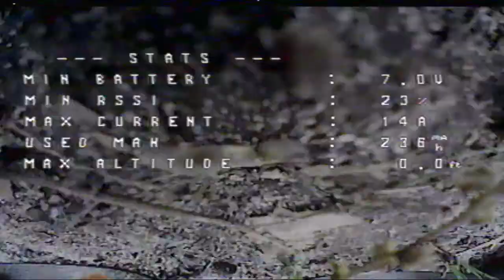Aurora 90 Flip of death issue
This video shows some examples of the Eachine Aurora 90 quadcopter having an issue where it will enter an unrecoverable death spiral into the ground. The condition seems to be triggered by a flip or roll. really mad because i loved flying this thing. Seems like a lot of people are having the same issue